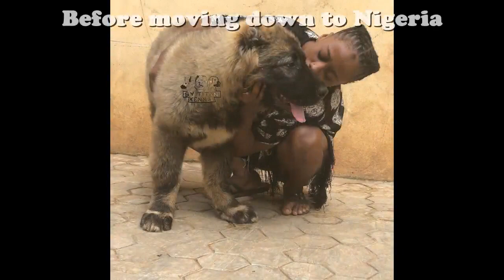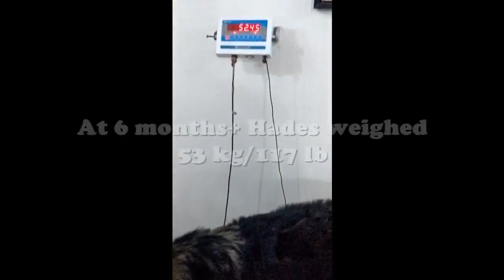Diary of my Caucasian Shepherd: Hades, from pup to STUD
Hades has come a long way. From being my adorable little pup, to one of the BIGGEST Caucasian shepherds in the world.

In this video, I'm sharing Hades' amazing journey with us so far at SY TITAN KENNEL.